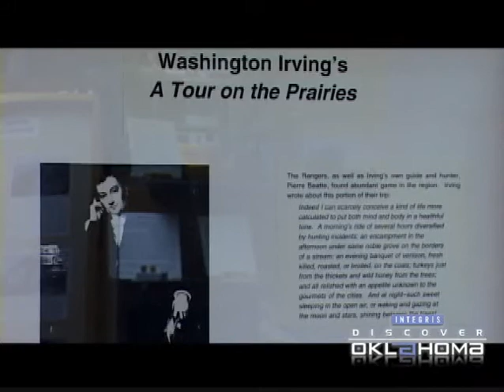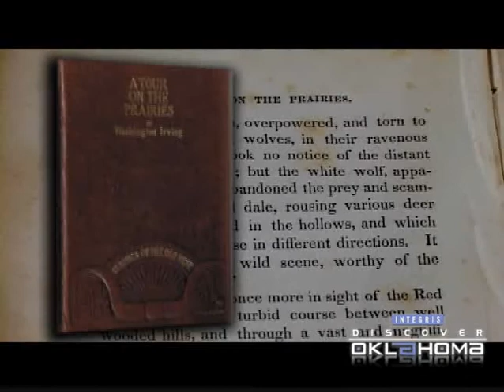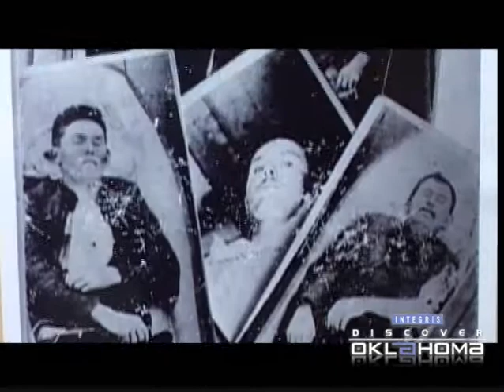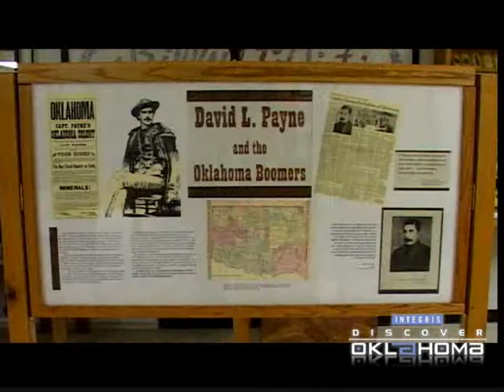Washington Irving Trail Museum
This museum is named for "Oklahoma's First Tourist" Washington Irving, who toured the state in 1832 and wrote a book about his adventures here. It also celebrates the many characters and historic events of Payne County and the surrounding area.